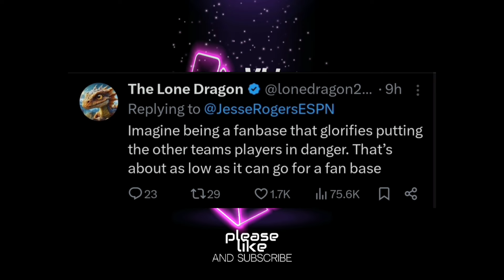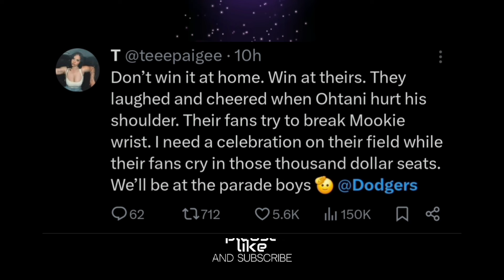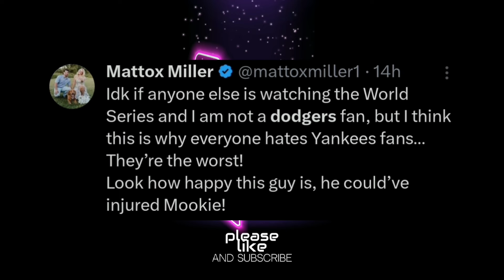Mookie Betts Should Consider Legal Action! | Angry Lakers Fan Media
Rules of the comment section:

1. No Kobe Slander(Colorado, his accident, etc.)

2. No threats

3. No spam

🔴 *** ABOUT ME ***

Hello! Hey there, fam! It's your boy, Angry Lakers Fan, coming at you with some major vibes! 💥🔥 Let me tell you, my name says it all - I'm all about that Lakers life, and I'm not afraid to show it! 🏀💜💛 So buckle up, because I'm about to bring you some serious Lakers energy! Let's go, Lakers Nation! 🙌🔥 OMG, can't believe I'm sharing this throwback with you all! Back in '95, I started my journey as an avid NBA viewer, and guess what? I made the ultimate switch to become a die-hard Lakers fan at just 12 years old! But hold up, before that, during my formative years in the beautiful city of Los Angeles, I was all about that Dodgers life! 🙌🏀💜💛⚾️  Still repping that purple and gold after almost 28 years! 💜💛

Experience the excitement of live streaming reactions during every Lakers game by joining our esteemed panel. We have a zero-tolerance policy regarding any form of insults targeted at individuals such as Kobe Bryant , as well as threats or trolling.

• Dodgers

• Yankees

• media

• nba

• basketball

🔎 HASHTAGS 🔎